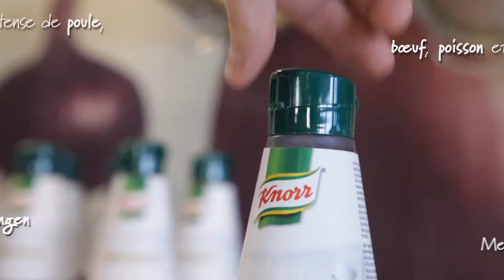Knor geconcentreerde bouillon / bouillon concentré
Ideaal om uw gerechten op smaak te brengen. Met de intense smaak van kip, rund, vis en groenten.

Donne un goût intense de poule, boeuf, poisson et de légumes à vos plats.